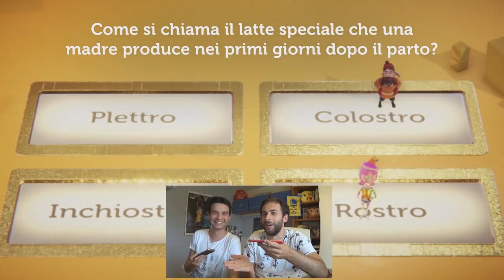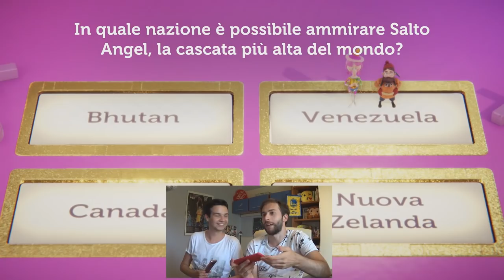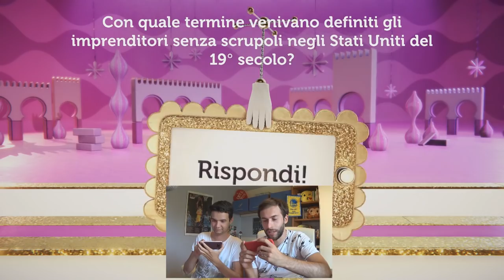CHI NE SA DI PIU' TRA ME e IL TREVOR??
VORRESTE UNA SFIDA A 3 ANCHE CON IL FURIA??